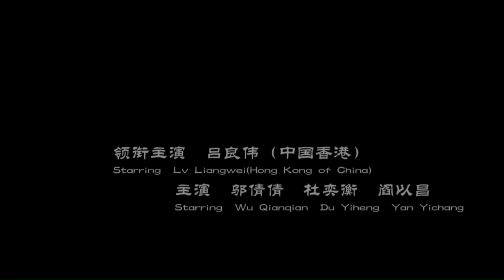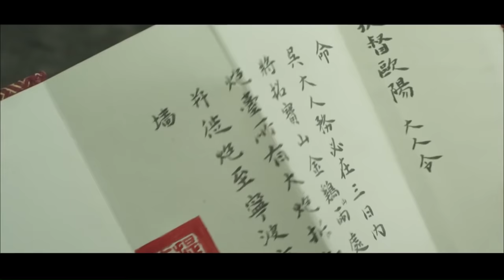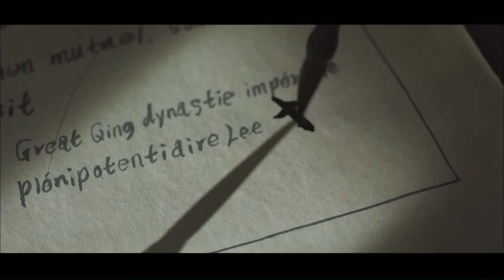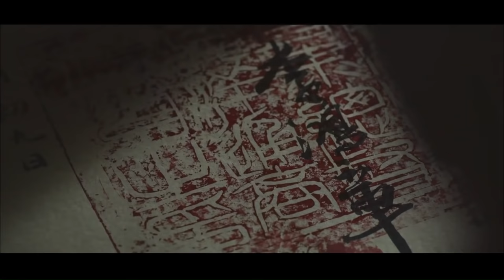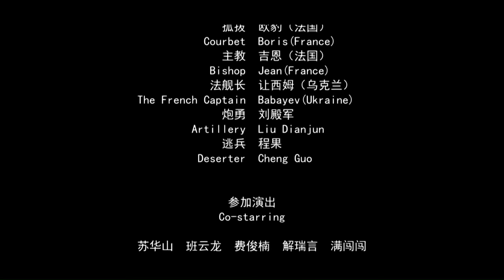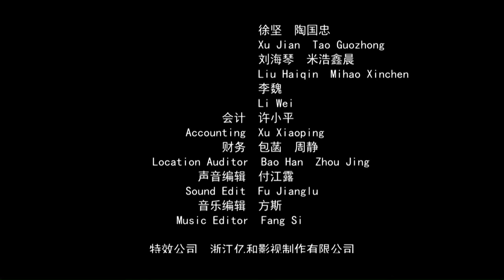《镇海保卫战》/ Zhen Hai Battle 热血沸腾 中国清末唯一 一场取得胜利的海疆防御战！（吕良伟 / 牛犇）| Chinese Movie ENG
【内容简介】
清末中法战争时期，法国远东舰队司令孤拔率舰队侵犯镇海口，浙江巡抚刘秉章、提督欧阳利见、宁绍台道薛福成等亲率大军筑防御敌，重伤法军司令孤拔，迫使法军败退，使法舰北上骚扰威胁京津的企图遭到破灭。电影《镇海保卫战》就是以此为背景，再现了这场中国近代反侵略史上的重大战役。